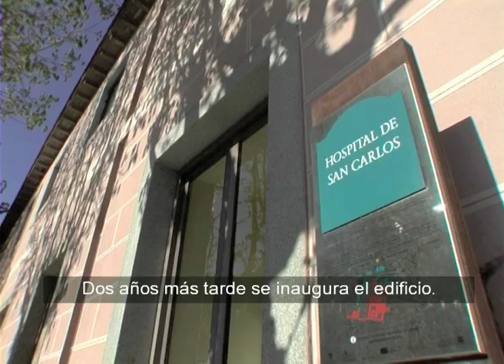San Lorenzo de El Escorial - 20 - Hospital San Carlos. Subtítulos